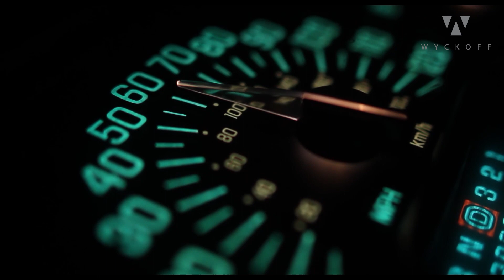Do you think you could drink this much? Keynote Luke Wyckoff shares how he became sober.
Luke is a fearless entrepreneur who turns good ideas and unmet needs into successful companies thanks to his unique leadership style and his knack for building top notch teams. Keynoters set the tone for a conference. After a presentation and Q&A session with Luke, your people will be enlightened, upbeat, and energized…ready for whatever comes their way!

This is the SoberTalk from Luke. His faith is a strong building block that he has relied on to get and stay sober. He hopes you enjoy this story and share it with someone who may need to hear this message.